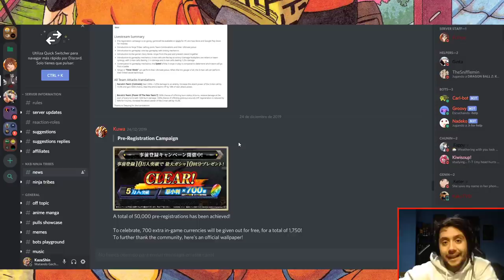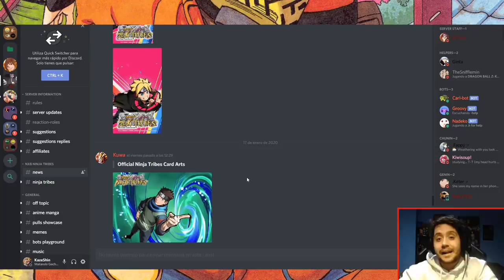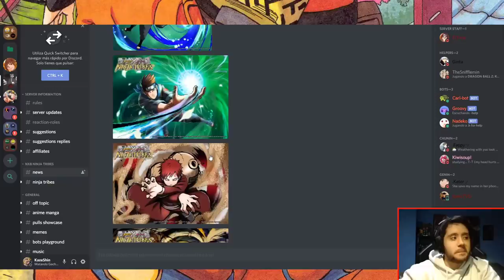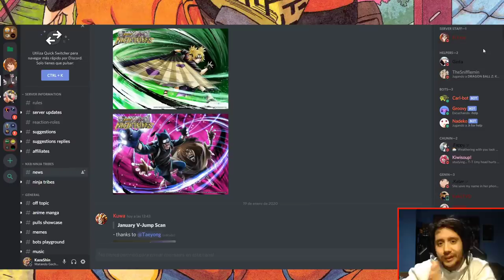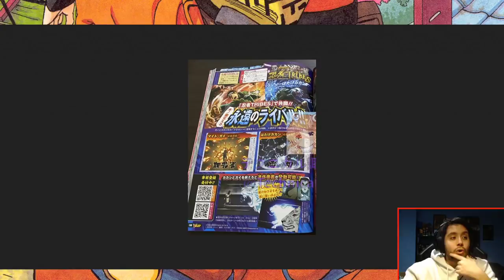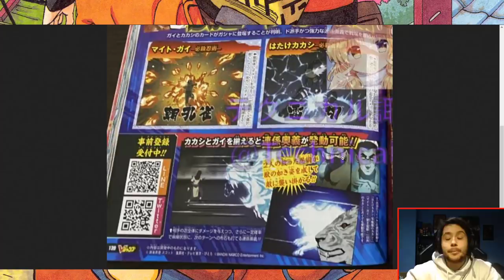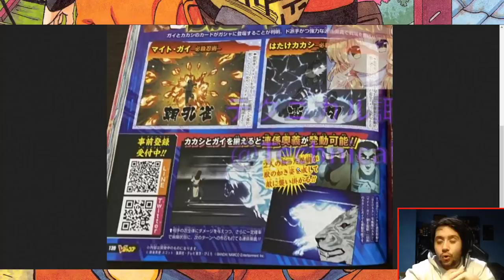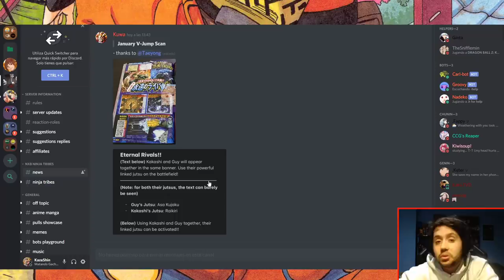NUEVOS KAKASHI Y GUY ULTI DUAL! | EL JUEGO SALDRÁ MUY PRONTO! | NXB: Ninja Tribes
► REDES

► FUENTES REDDIT